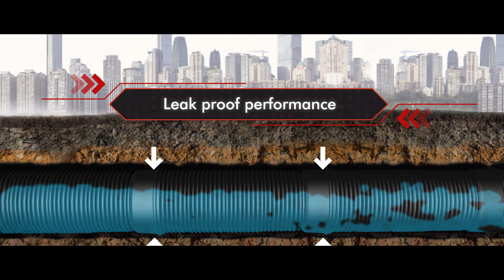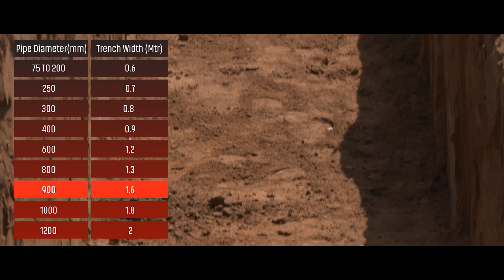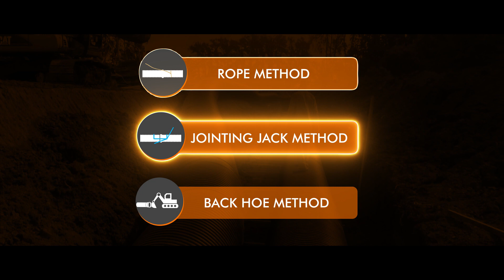Prince Corfit Installation AV ( Double Wall Corrugated Pipes)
This video is a convenient guide for installing the Corfit Double Wall Corrugated pipes used for the Underground drainage system.

Prince Corfit DWC pipes, a new age advance solution for drainage systems. For a long-lasting product performance, let us get to know the correct procedure of installation of Corfit DWC pipes.